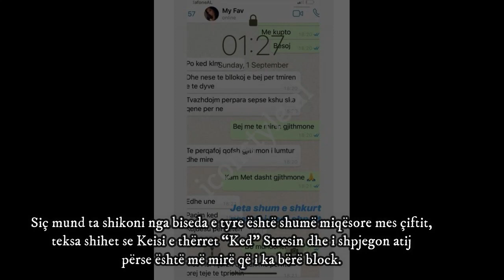Qarkullon në rrjet biseda në WhatsApp e Stresit me Kejsin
Uroj qe kjo video tju pelqeje pasi shume te tjera edhe me te bukura jane ne punim e siper!!